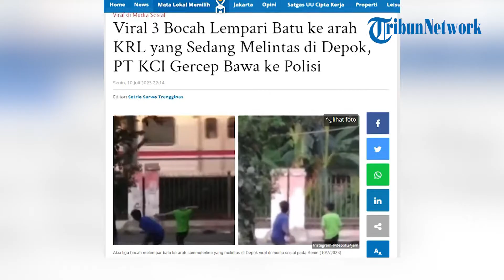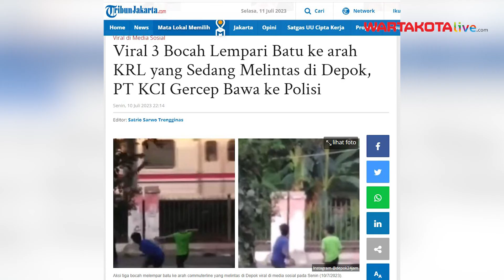Viral Aksi Tiga Bocah Lempari KRL yang Tengah Melintas di Depok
Video tersebut diunggah oleh akun Instagram @depok24jam.

Dalam tayangan tersebut, terlihat tiga bocah tampak berdiri menunggu kereta yang hendak melintas.